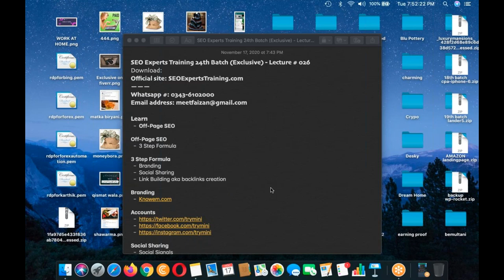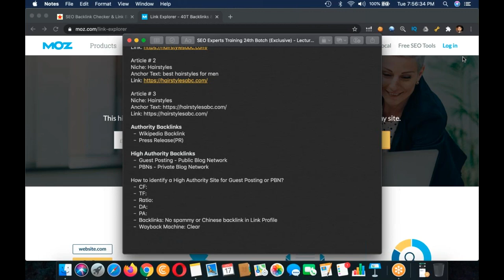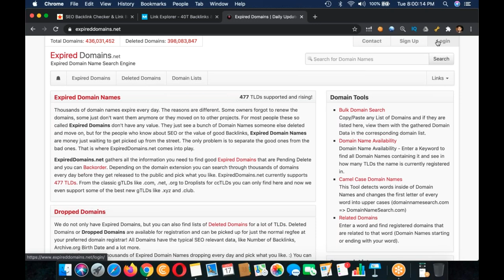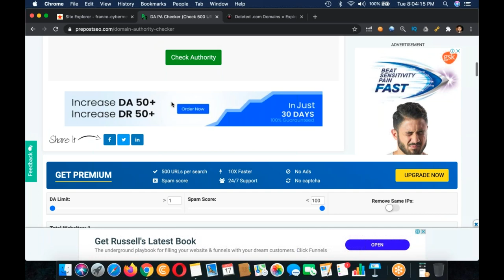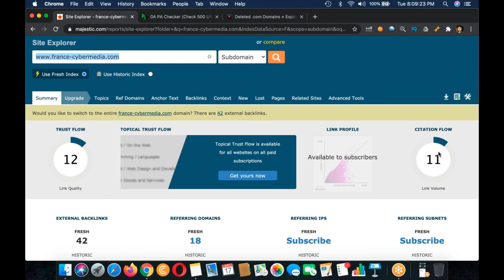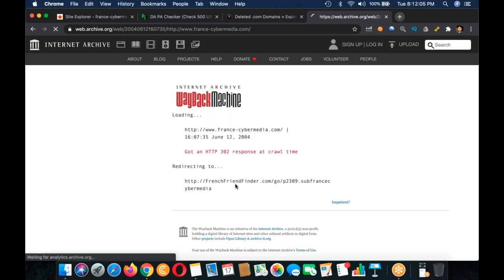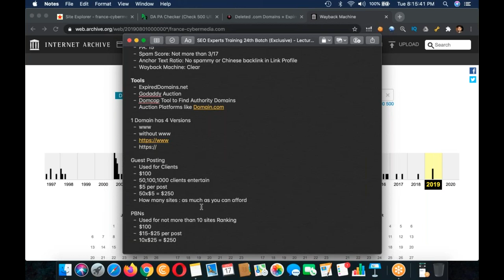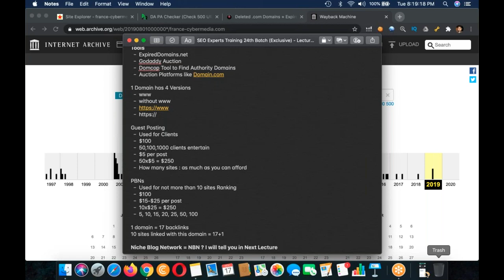SEO Experts Training 24th Batch Exclusive Lecture # 026 |SEO training for beginners (exclusive) 2020